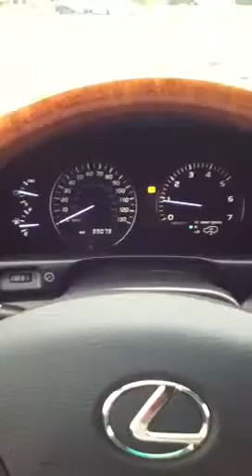Lexus lx 470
At max Madsen 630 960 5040 Steve